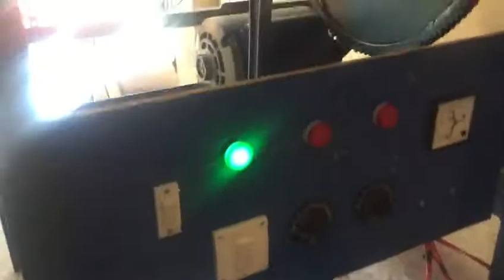Krushna trading company.sarasnagar. AHMEDNAGAR. Maharashtra..mo.9422265390..9552075461.(5)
Pepar plet dron .patrawli. Agarbati candel machine raw materials.